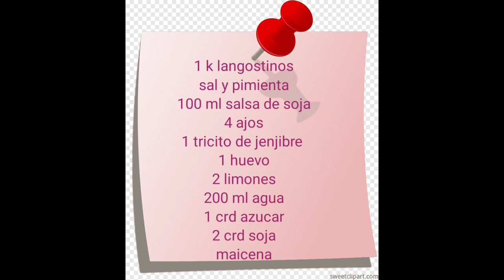🦐 langostinos al Limón 🍋super fáciles ✅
1 k langostinos
sal y pimienta
100 mL salsa de soja
4 ajos
1 trozo de jengibre
1 huevo
2 limones
150 mL agua
1 crd azúcar
2 crd salsa soja
maicena